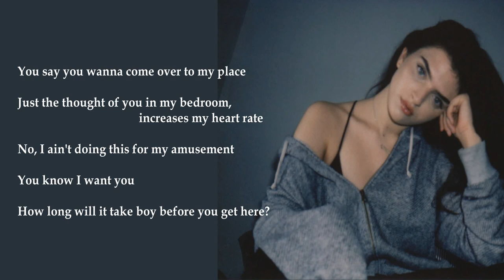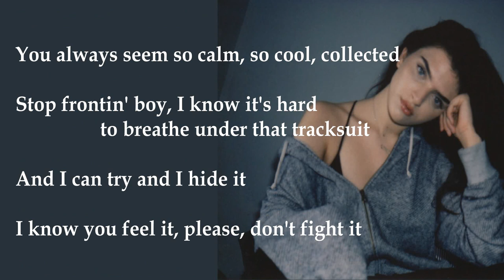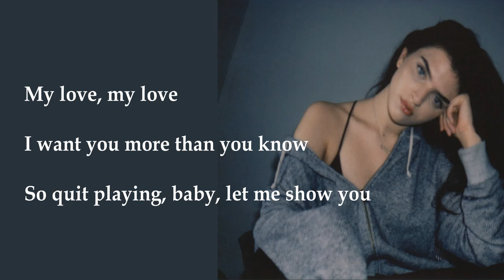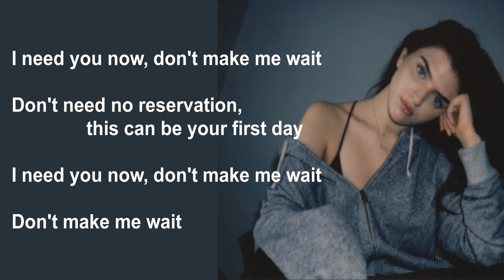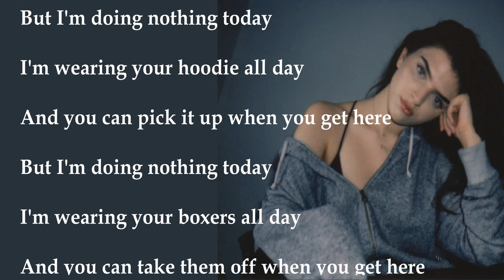Mae Muller : The Hoodie Song (LYRICS)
I just put the lyrics for you guys. Hope you enjoy it. If you want to see the orgiginal version

[Verse 1]
You say you wanna come over to my place
Just the thought of you in my bedroom, increases my heart rate
No, I ain't doing this for my amusement
How long will it take boy before you get here?
I've got the playlist on with Vandross, Trey Songz and all the rest yeah
No, I don't wanna cause any confusion

[Chorus]
But I'm doing nothing today
I'm wearing your hoodie all day
And you can pick it up when you get here
I'm wearing your boxers all day
And you can take them off when you get here

[Verse 2]
You always seem so calm, so cool, collected
Stop frontin' boy, I know it's hard to breathe under that tracksuit
And I can try and I hide it
I know you feel it, please, don't fight it
I want you more than you know
So quit playing, baby, let me show you

[Bridge]
I need you now, don't make me wait
Don't need no reservation, this can be your first day

[Outro]
When you get here
When you get, when you get here, yeah
So you should get here